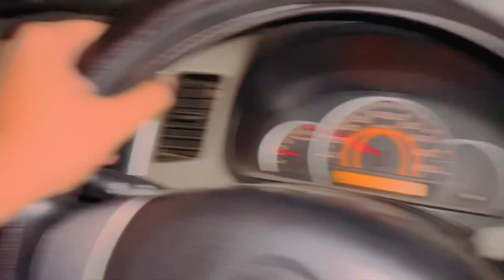Plan a surprise Birthday Celebration for Moeez 🥳🎉 | Saad Vlogs